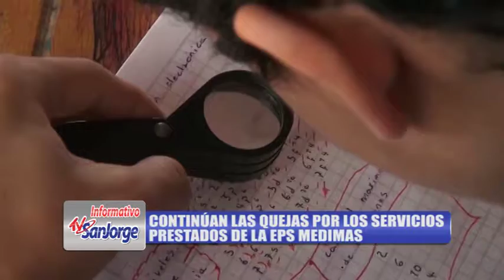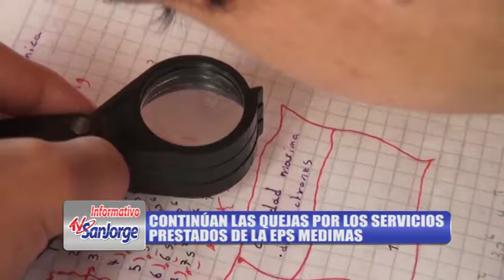CONTINÚAN LAS QUEJAS POR LOS SERVICIOS PRESTADOS EN LA EPS MEDIMÁS